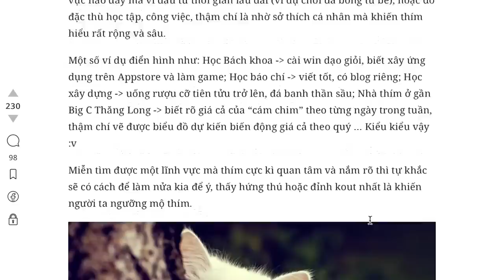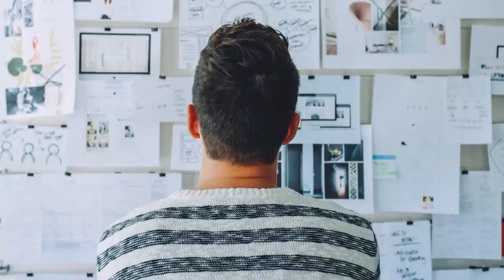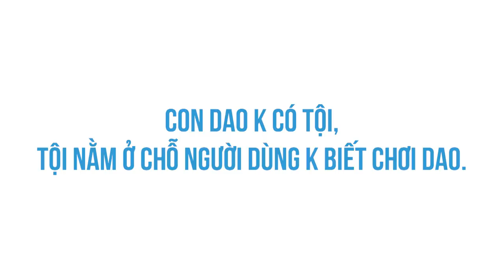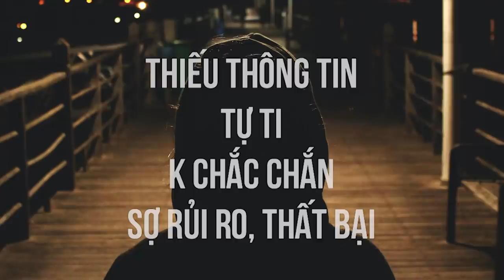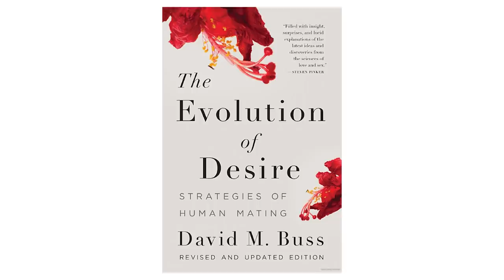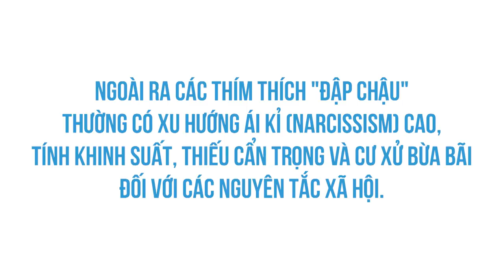ĐẬP CHẬU CƯỚP HOA: Góc nhìn của Kẻ thứ 3 | GẤU SP | KHOA HỌC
"Trong bài viết lần trước, tôi đã đưa ra nguyên tắc ""Nói không với đập chậu cướp hoa"", nhưng thú thật ngay từ khi gõ cụm từ đó xuống, trong tôi đã bừng lên một cảm giác hưng phấn và mãnh liệt vcđ! Đó là thứ cảm xúc muốn vứt bỏ tất cả những gì đang làm dở để sắm quản bút, phóng tác ngay một bài về Kĩ nghệ làm người thứ 3...
Cùng tìm hiểu cuốn sách ""Doing Good Better"" tại:
Theo dõi Kênh Podcast ""Người Trong Muôn Nghề"" tại đây:
Ghé Nhà sách Spiderum trên SHOPEE ngay thôi các bạn ơi:
Kênh Spiderum Giải Trí đã có Podcast, nghe tại đây:
ĐẬP CHẬU CƯỚP HOA: Góc nhìn của tên ""Tội Phạm"" | SPIDERUM | GẤU SP | Tâm lý học

Bài viết: Đập chậu cướp hoa sao cho ngầu - Khi người thứ 3 chơi chiến thuật! (P1)
Được viết bởi: Gấu SP
Những nội dụng liên quan:
Bà chúa SUGAR BABY của Việt Nam

 • Bà chúa SUGAR BAB...
Anh em ạ, tán gái là phải có TIỀN

 • Anh em ạ, tán gái...
Những điều học được ở TRAI HƯ

 • Những điều học đư...
Tiêu chuẩn chọn người yêu của con gái

 • Tiêu chuẩn chọn n...
Binh pháp tán gái (Phần 1)

 • Binh pháp tán gái...
Binh pháp tán gái (Phần 2)